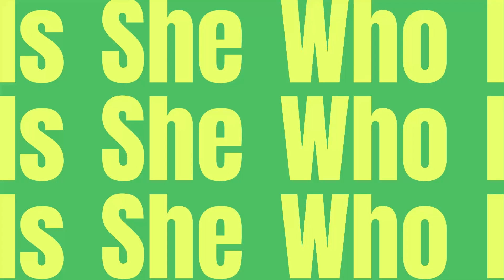[EN] 코미나토 요츠하/小湊よつ葉/Yotsuha Kominato/Japanese AV model, Influencer, SOD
Subscriptions and likes are a great boost to your content creation.